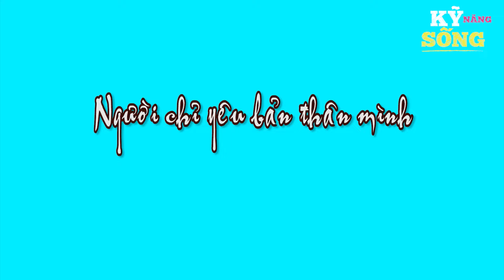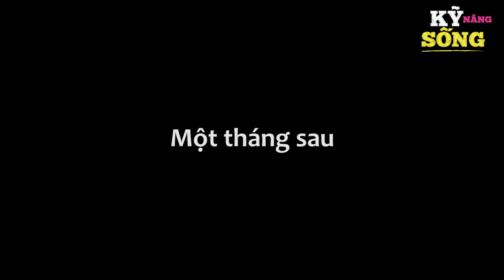MẸ GIÀ BỊ BỎ ĐÓI - Phim hoạt hình - Truyện cổ tích - Hoạt hình hay - Cổ tích - Quà tặng cuộc sống